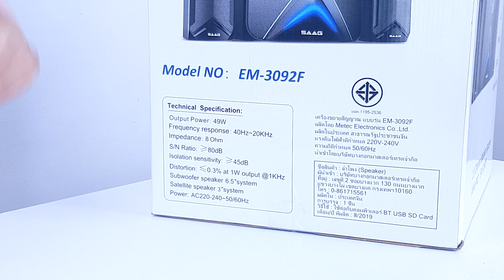รีวิว SAAG Eclipse EM-3092F กลับมาแล้วว้อยยย ยี่ห้อนี้ที่ทุกคนถามหา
ราคา : 1,790 บาท